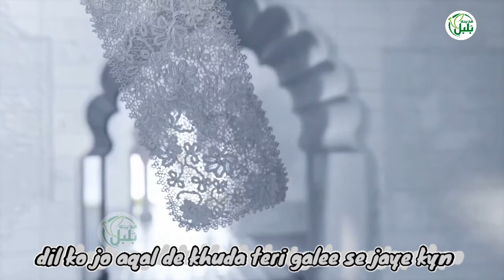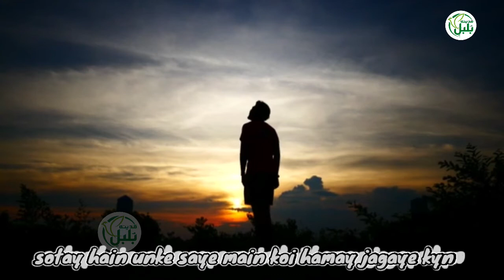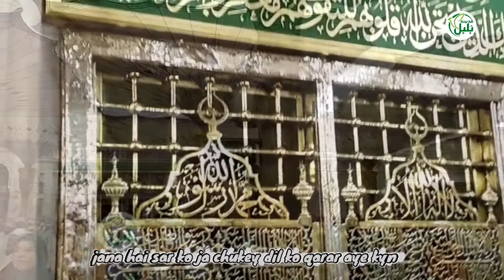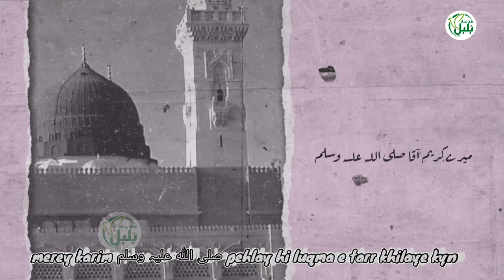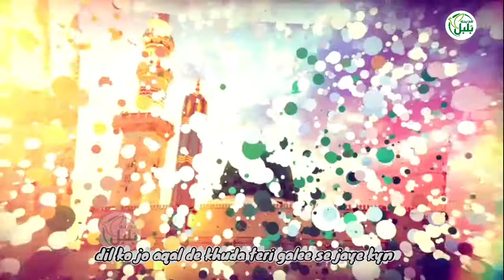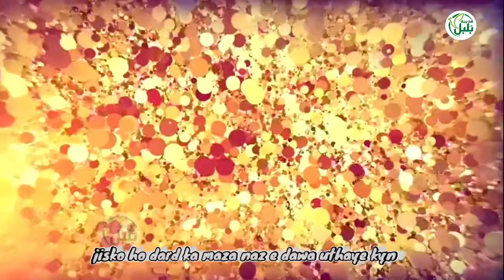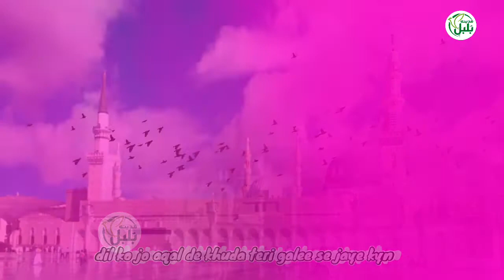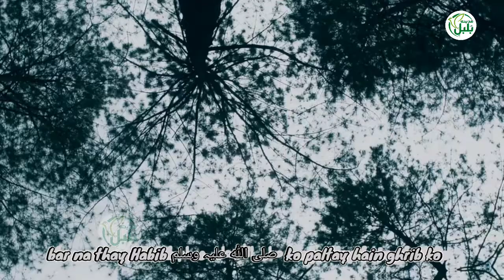Owais Raza Qadri||phir ke galee galee tabah||rula denay wala kalam||bulbul e madina 2022